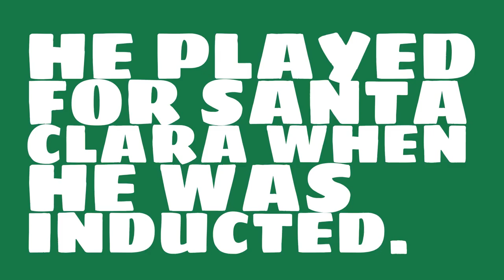When was Nello Falaschi inducted into the College Football Hall of Fame?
Watch this video to learn all about College Football Hall of Fame inductee Nello Falaschi